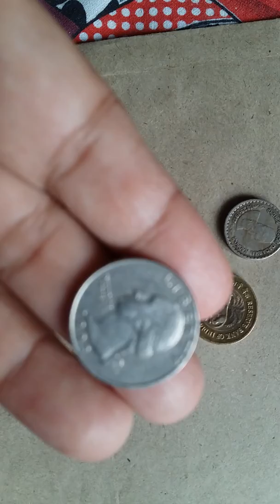Antique coins for sale